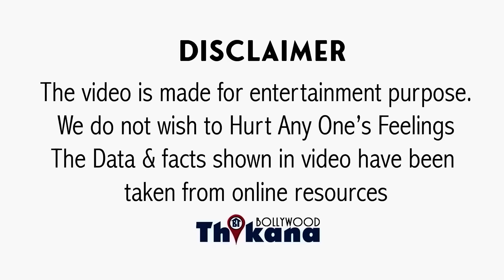BIGGEST Fight | "शादीशुदा लोगो के घर तुड़वाने वाली औरतों से मैं नफरत करती हूँ" क्यों कहा Preity ने ये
BIGGEST Fight | "शादीशुदा लोगो के घर तुड़वाने वाली औरतों से मैं नफरत करती हूँ" Preity Zinta